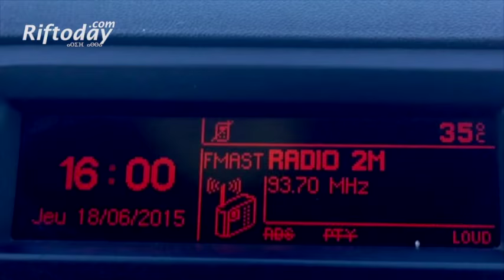"دوزيم" تتحدى بنكيران ومن معه وتبث أغاني "جينيفر لوبيز" في فاتح رمضان